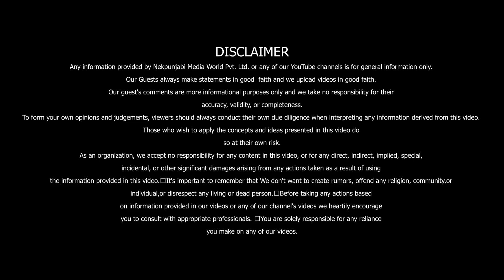The Ultimate Solution for Autism Treatment | Clinical Psychologist on Nek Punjabi Podcast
Expert Tips for Treating Autism

Join us in this heartfelt episode of our YouTube podcast as we dive deep into understanding autism with clinical psychologist Raghu Behal. From unraveling the signs and symptoms to debunking stereotypes, we explore the nuances of autism spectrum disorder. Discover the significance of supervision, the differences between autistic and non-autistic children, and the societal challenges faced. With candid discussions on dyslexia, Down syndrome, and the importance of cautiousness, we reflect on the journey that led to the founding of Care for Autism. Gain invaluable insights on approaching autistic children with empathy and understanding. Tune in for a compassionate dialogue that aims to foster awareness and acceptance.

Time stems:
0:00 - Introduction
2:16 - Signs, Symptoms of Autism
8:15 - Stereotypical Behaviour ASG
9:35 - Supervision Requirement
12:32 - Difference between Non-Austic & Austic Children
26:36 - Lack Of Awareness
39:58 - Society Critism
43:40 - Dyslexia, Down Syndrome
50:10 - Mistakes & Cautiousness
59:26 - Inspiration behind opening Care For Autism
1:11:17 - Ways to Approach an Autistic child

"Join us every Friday at 9 PM for a new podcast episode!" 🎙️🕘

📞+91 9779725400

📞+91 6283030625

1. NEK PUNJABI HISTORY (Sikh itihas)

2. NEK PUNJABI ESTATE (punjab diya zameena)

About :

Nek Punjabi ek eho jehi Digital Community ban rahi hai jisda keval eko ek maksad hai - Sabnu Punjab, Punjabi ate Punjabiyat naal jode rakhna ❤️.

Asi kafi Punjabi Channels suru kr chuke ha te j tusi eda hi Support krde rahe ta asi v eda hi thonu Entertain krde te Knowledge dinde rahage ohvi apni maa boli Punjabi wich🙏.`